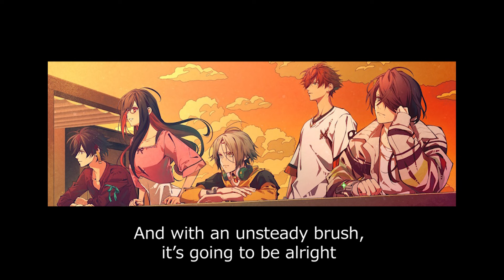[Engsub] Beautiful (Tengoku Struggle -Strayside- Happy Ending Theme)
Not only I love this game but it also has my favorite otome theme songs ever

Song: Kireida (Beautiful)
Game: Tengoku Struggle ~Strayside~
Lyrics, composition, vocals: Syounen T
Arrangement: Takuya Watanabe

ALSO, please consider to support otome game companies by purchasing the original soundtracks/character CDs when you can.